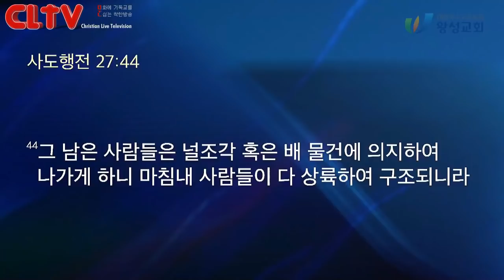CLTV 파워메시지ㅣ2020.8.9 주일설교ㅣ왕성교회(길요나 목사)ㅣ사도행전 (43) '하나님의 사람'